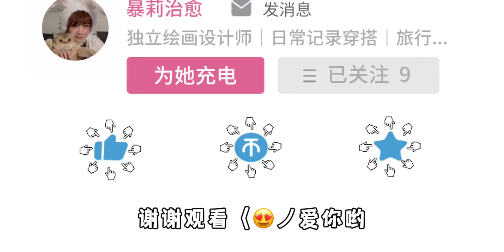天气这么热🌞姐姐带你云逛街啊！哈哈哈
悠长假期,记录生活的美好幸福时刻,vlog,美食,生活,铲屎官,跟着UP主创作吧（第五期）,丁克,平凡,记录,分享,逛街,VLOG日常